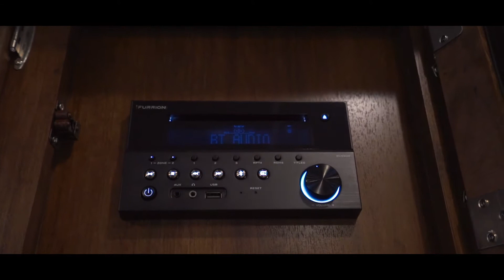New 2018 Reflection Trailer #7975